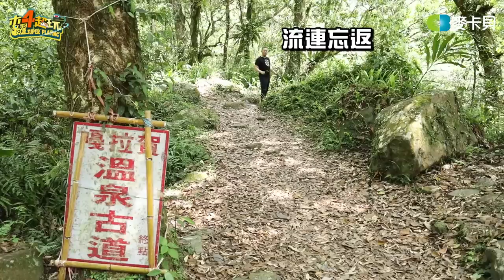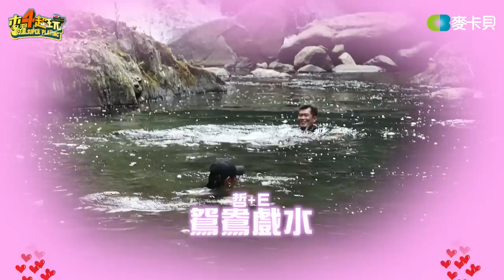《野人Vlog》第三集 辣個男人的單元回來啦!!野人KID帶你玩爆野溪溫泉!!! -嘎拉賀野溪溫泉篇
本集乾爹↓↓↓
【BE-KIND 堅果棒】限時優惠！
立即到7-Eleven &全家便利商店搶購!

PlayStation 一年一度『Day of Play 』活動，
主機、精選遊戲、PS Plus會籍、PS Store限時超值優惠同步展開，只到6/16，更多資訊

木曜專屬周邊↓↓↓(KID T蝦皮現正9折中)